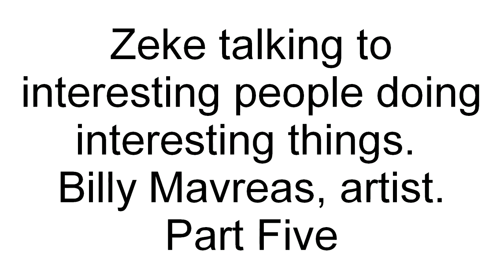The Billy Mavreas Interview (Part Five)